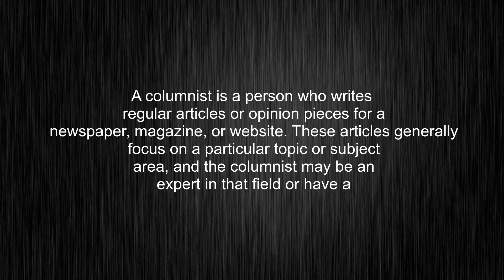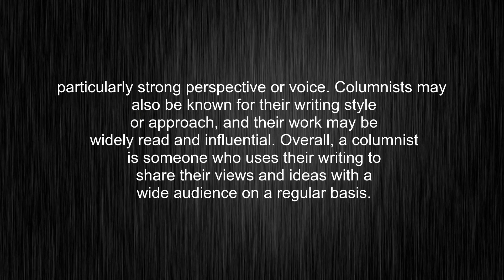What's the meaning of "columnist", How to pronounce columnist?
This video tells you what "columnist" means, how to pronounce it, provides a pronunciation guide and an accurate definition.
00:00 Pronunciation
00:31 Meaning

- What is the meaning of columnist
- How to say columnist
- What is the definition of columnist
- How to pronounce columnist

Visit our free audio/video dictionary tutorial to learn how to correctly pronounce words/names and to learn their meanings, definitions, just like columnist definition and meaning in Merriam-Webster, columnist definition and meaning in Collins English Dictionary, columnist definition and meaning in The Oxford English Dictionary, columnist definition and meaning in Longman Dictionary of Contemporary English, columnist definition and meaning in Cambridge Advanced Learner's Dictionary, and more.